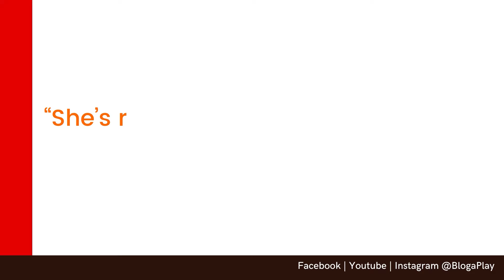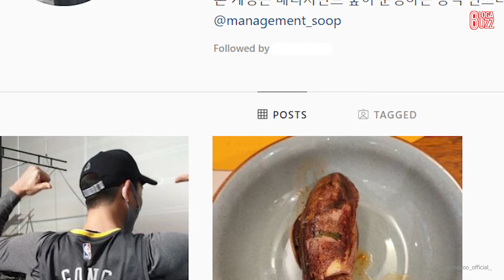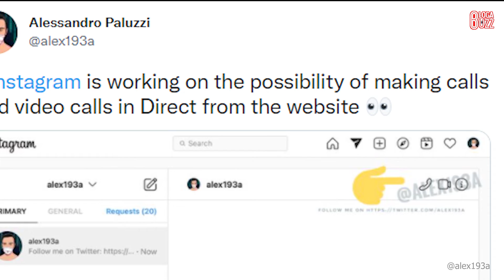Miss Universe PH 2021, Gong Yoo's IG Account, Exo's Kai Comeback, Longer Instagram Stories and more!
Catch the latest news about content creators in the digital world at BlogaBuzz